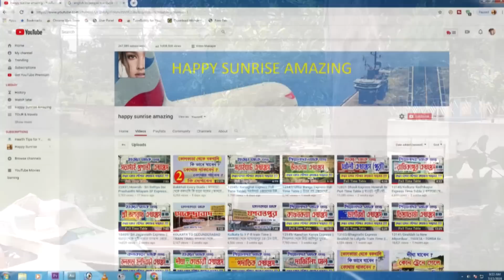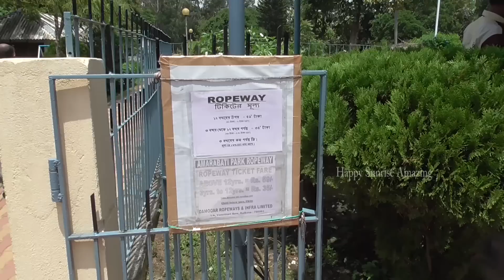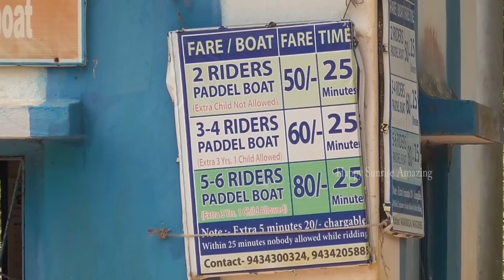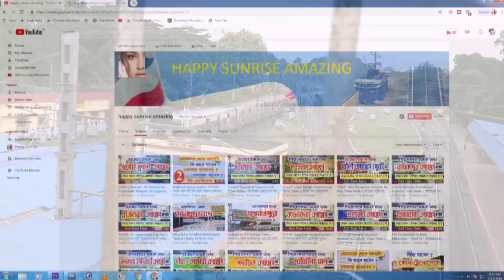Digha Amaraboti park || দিঘা অমরাবতী পার্ক এর যাবতীয় তথ্য ।।DIGHA TOUR, Guide Information Bengali